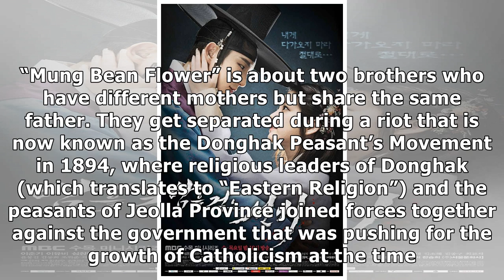Watch: Jo Jung Suk Is A Rebellious Spirit In Teaser Of Upcoming Historical Drama